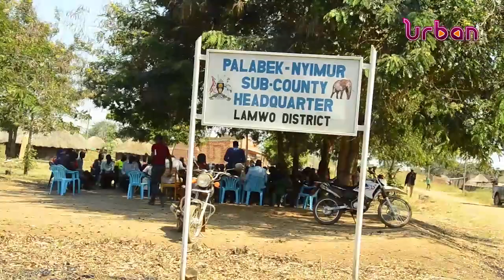Simsim harvest escalating GBV in Lamwo